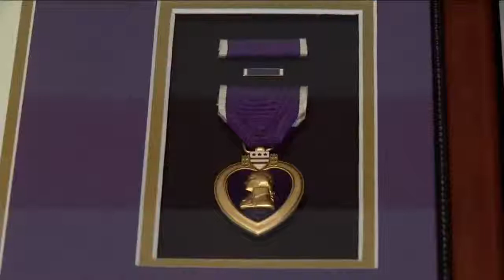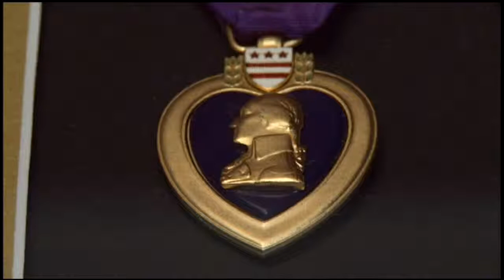Man killed at Fort Hood shooting given posthumous purple heart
It was standing room only as family members of Russell Seager accepted his purple heart. At the front of the room was his wife, Cynthia.